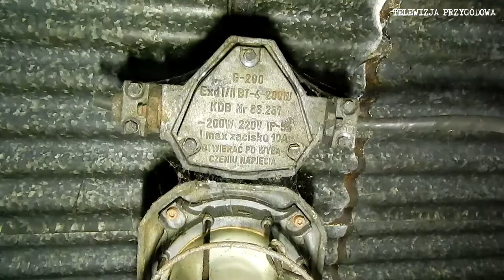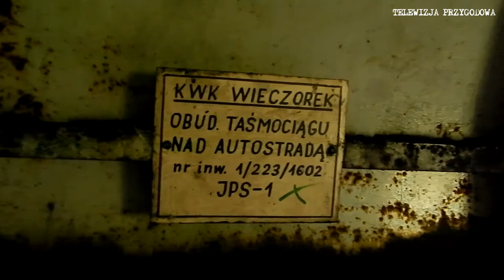BRAMA NA ŚLĄSK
Cześć.

W tym odcinku zabierzemy Was do wnętrza potężnego, opuszczonego taśmociągu górniczego KWK Wieczorek, który do 6 marca 2019 r. górował nad katowickim odcinkiem autostrady A4.

Przejdziemy się jego wnętrzem i zobaczymy jak to kiedyś wyglądało.